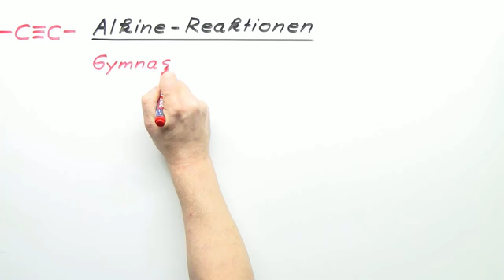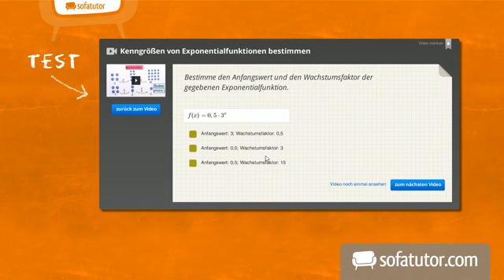Die Reaktionen der Alkine (Chemie GK) | Organische Chemie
Was sind nochmal Alkine und wie reagieren sie? Was passiert bei der Reaktion mit Wasserstoff und welche Additionsreaktionen gibt es noch? Wenn du diese Fragen beantwortet haben möchtest, dann bist du hier genau richtig! In diesem Video erkläre ich dir die Alkine und besonders hier natürlich die Reaktionen. Ich stelle dir die Additionsreaktionen der Alkine vor, kläre dich über ihr saures Verhalten und erkläre dir die Ozonolyse kurz. Natürlich werde ich auch erklären wie man durch Reaktionen mit Wasserstoff aus Alkinen Alkene und später Alkane gewinnen kann. Andere Additionen kommen hier natürlich nicht zu kurz, ich werde dir einige vorstellen und dann jeweils kurz auf die Eigenschaften der Reaktionsprodukte eingehen. Du wirst sehen, nachdem du dieses Video angeschaut hast ist das Thema "Alkine" und besonders ihre Reaktionen kein Problem mehr für dich!

Dieses Chemie-Video zum Thema Alkene und Alkine gehört zum Themengebiet "Organische Chemie".